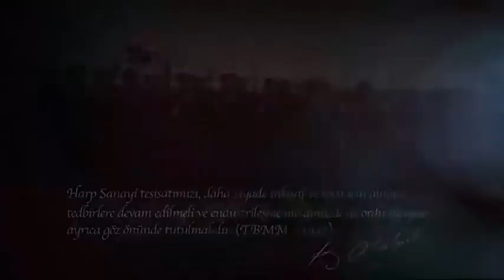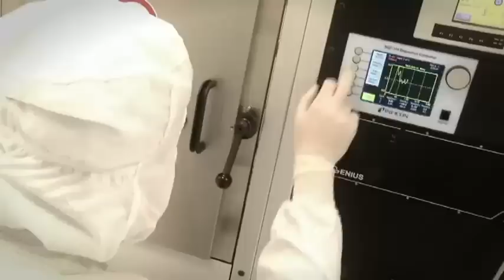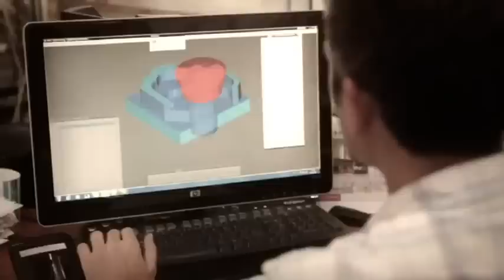Savunma Sanayi Bakanlığı Tanıtım Filmi 2013